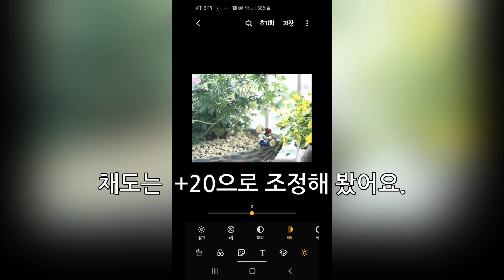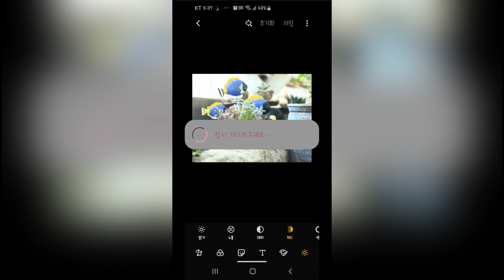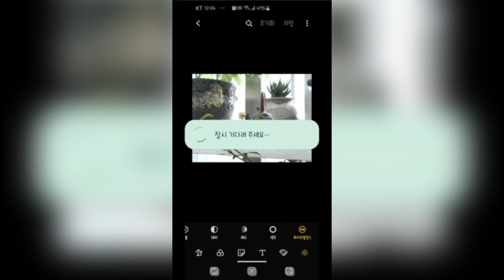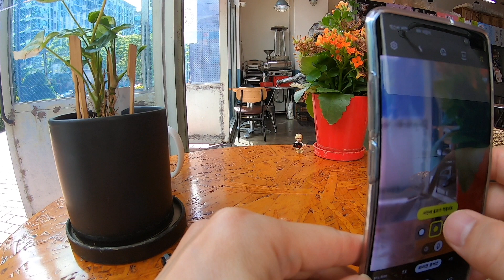갤럭시 사진 감성보정 3가지 팁 (갤럭시S10, 갤럭시S105G, 갤럭시노트10, 갤럭시노트9, 갤럭시S20, 갤럭시z플립)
핸드폰 카메라 성능이 우수해 졌지만 다소 아쉬운 부분도 있는 게 사실입니다.
이에 3가지 보정을 통해 감성적인 사진을 만드는 쉬운 팁을 정리해 봤습니다.